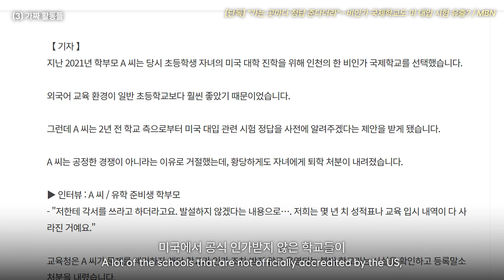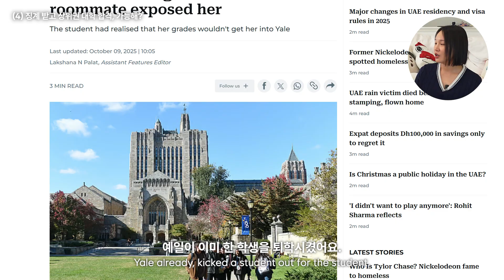[EN/KO] 진짜일까 거짓일까? 언니들 최애 드라마 가십걸 드라마 입시 해체 분석기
0:00 시작
0:21 (1) SAT 부정 행위
2:00 (2) 레거시 어드미션
3:45 (3) 가짜 활동들
6:04 (4) 징계 받고 상위권 대학 합격, 가능해?

📚 MIT 면접관+CS 공대언니 & UCI+UCLA 입시 연구 교육학 박사가 직접 만든 무료 자료 링크 :

미리
- 10년간의 입시컨설팅 경력 보유

유미
- 7년간의 입시컨설팅 경력 보유